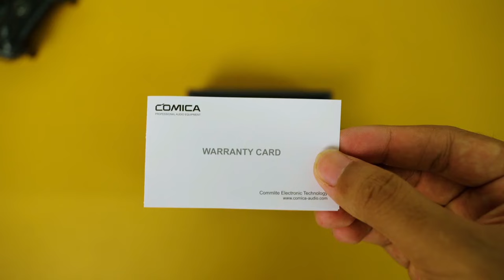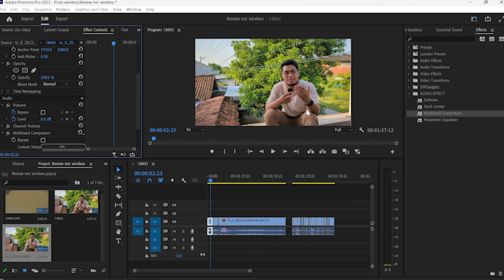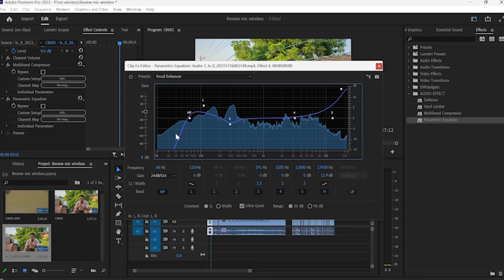Rekam & Edit Audio di HP Agar Makimal Ft. Comica Vimo S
Link Pembelian :
Vimo S-MI
Vimo S-UC